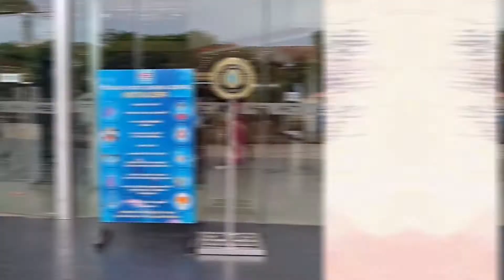EXPRESS AVENUE MALL, CHENNAI | After Lockdown on a Weekend